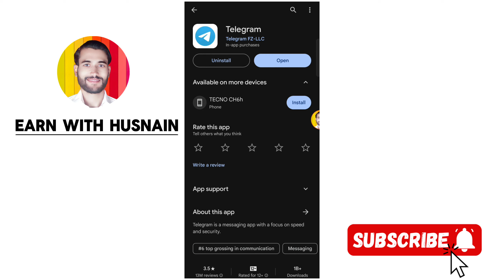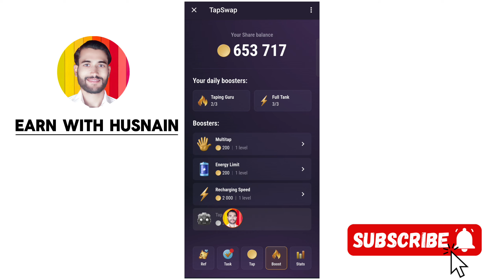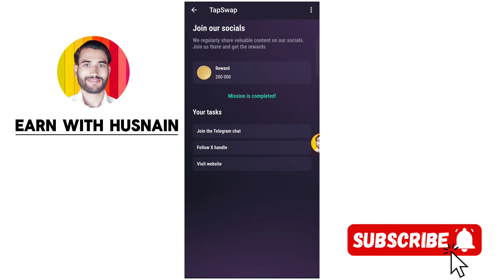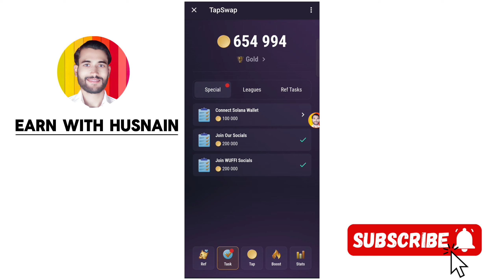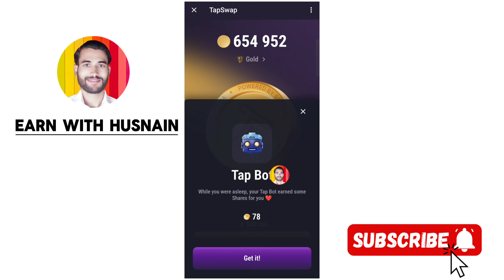Tapswap Mining Project ⛏️ Earn $1000 Free 🔥 Today New Earning App | New Mining App In Pakistan 2024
Crypto earning website I Crypto airdrop today I Online earning in pakistan 2024 I Online earning without investment 2024

Best mining app for android I Crypto earning apps | Mining app without investment | New mining app 2024

▶Cover Topics
crypto mining in 2024
how to mine crypto 2024
best crypto to mine 2024
100 real money earning app
how to make money online 2024
how to make money using apps
best apps to invest in cryptocurrency
cake coin price prediction 2024
cryptocurrency airdrop
how to make money in tiktok 2024
10 ways to make money online in 2024
how to make money in 2024
easiest way to make money 2024

Make money online 2024 for beginners | Best ways to make money online 2024 I Crypto airdrop tutorial | Upcoming airdrops 2024 I Best crypto airdrop

Best crypto airdrop 2024 I How to find crypto airdrops I Upcoming airdrop in crypto | Legit ways to make money online 2024